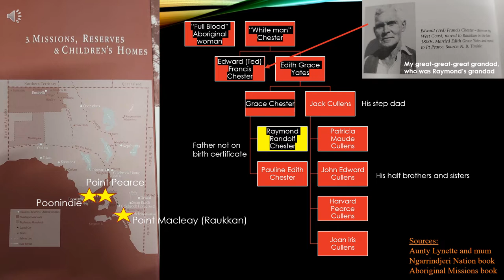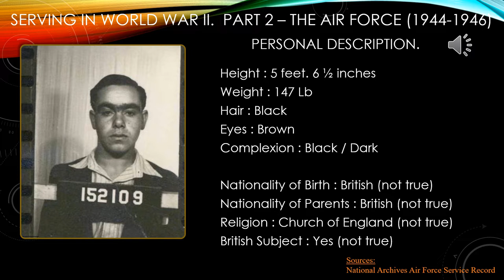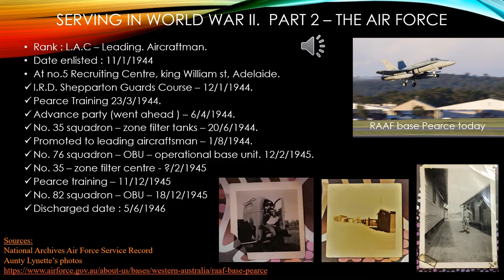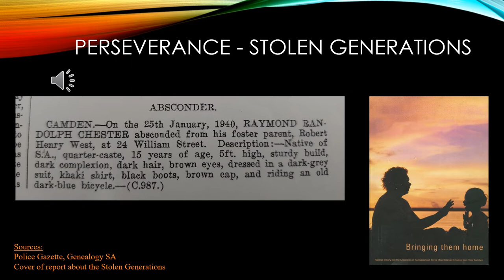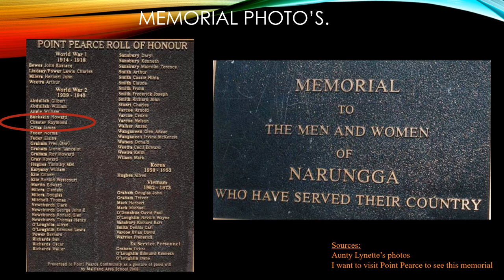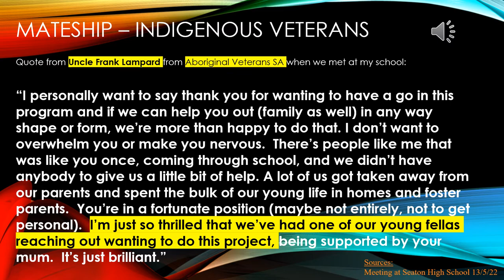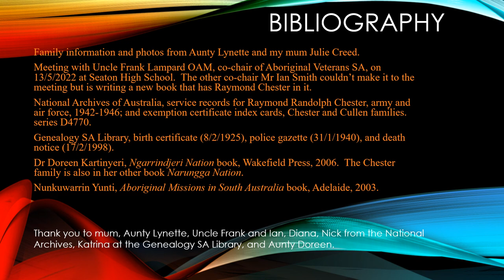Raymond Chester by Maliky Wilson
PREMIER’S ANZAC SPIRIT SCHOOL PRIZE // Congratulations to Maliky on being selected for the 2022 Premier’s Anzac Spirit School Prize – a Seaton first!  The Prize is open to all Year 9 and 10 students and provides young South Australians with the opportunity to examine and empathise with the remarkable sacrifices of South Australian service men and women during the 20th century. Please watch Maliky’s award-winning video about his great-grandfather, Leading Aircraftman Raymond Chester.